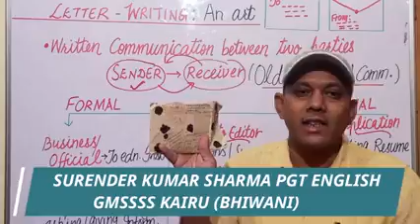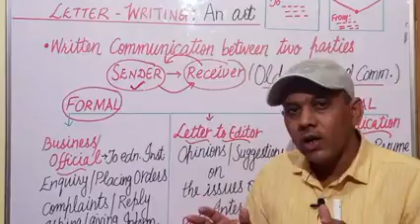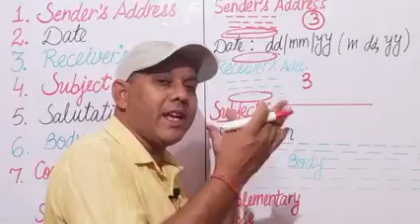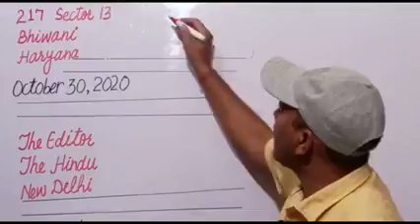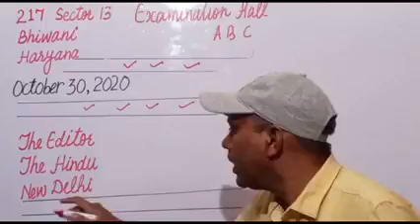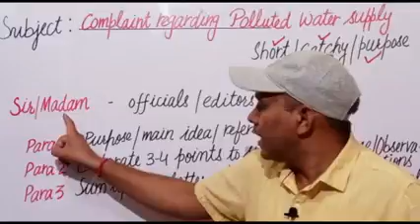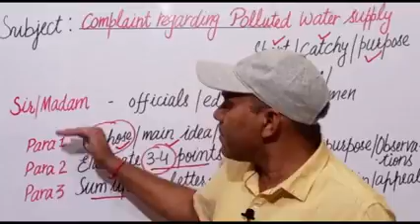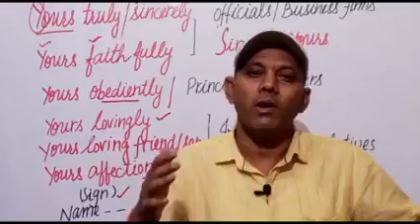Letter writing part 1 English Class XII